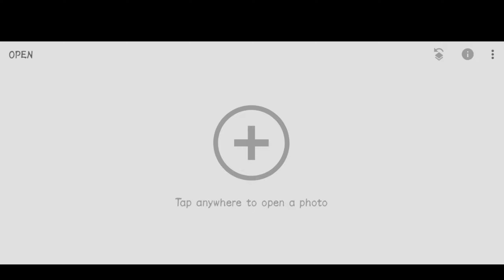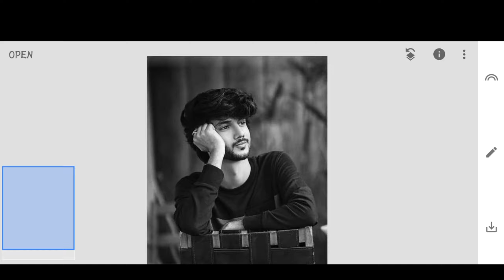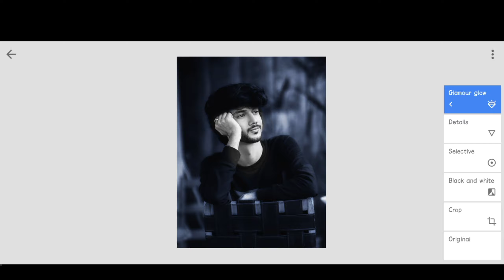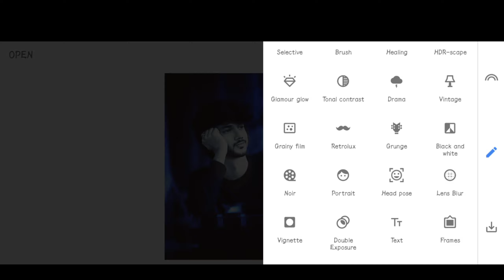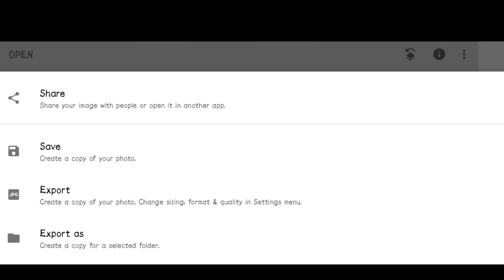Snapseed Dark Blue Effect Photo Editing Tricks | Snapseed Background Change photo editing